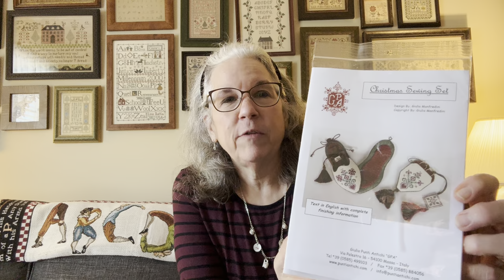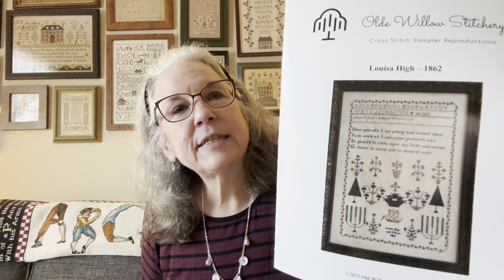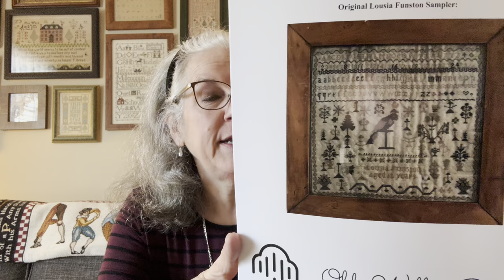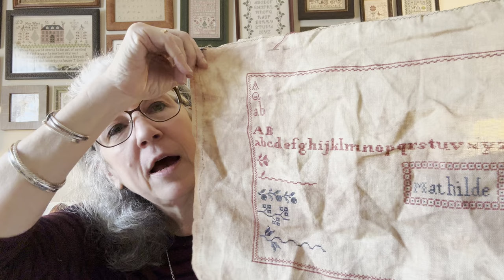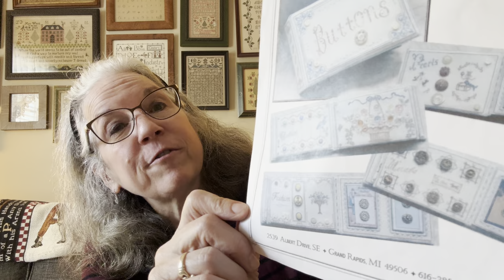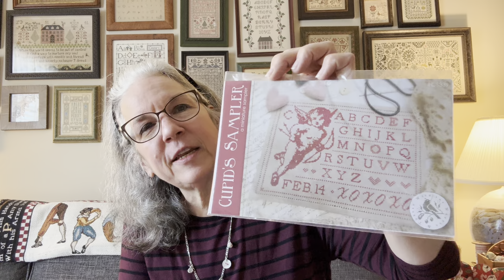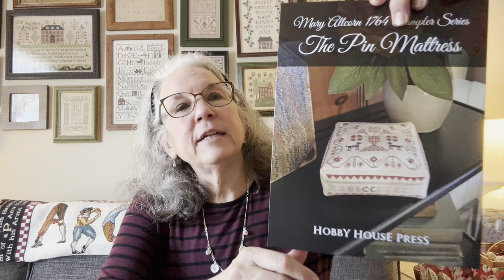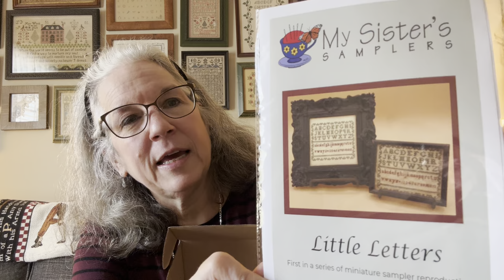Lady Huzzah Presents- Floss Tube # 11- “Spring into Stitching”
Designers mentioned -

Olde Willow Designs - Robin Laukhuf
Red Barn Samplers - Rae Niles
Hobby House Designs
Blackbird Designs
Stacy Nash Designs
Scarlet Letter
HATS
From Merry’s Heart - Merry Cox Designs
Patrick’s Woods - Sherri Jones
Hands on Design - Cathy Haberman
WTNT- Brenda Gervais
Sub Rosa
Needle Work Press

Etsy -
Scattered Seed Samplers  - Tammy Black
 - pin keep club

Attic Heirlooms - Trish Harriman
 Wooly Tree and ornaments

Shops mentioned
Salty Yarns- Berlin ,MD
Liberty Hill Needleworks

Stitched bags and project bags
Nana K